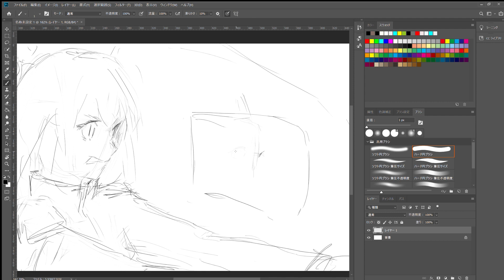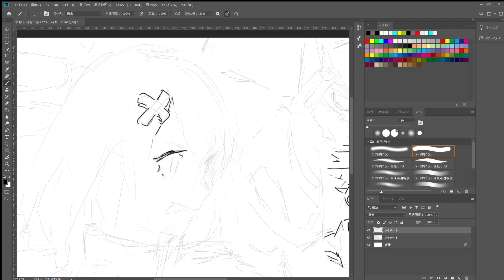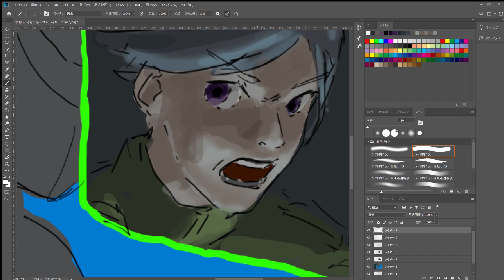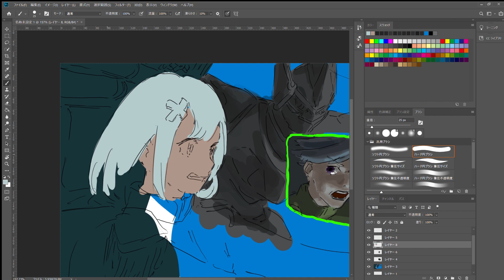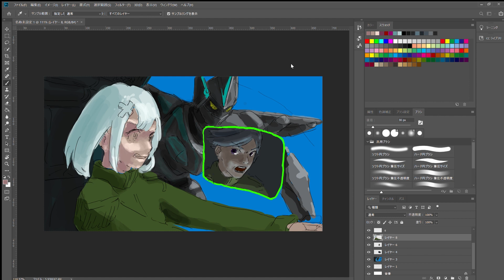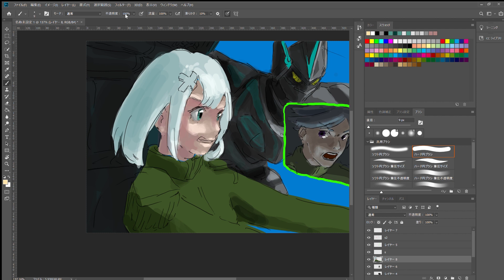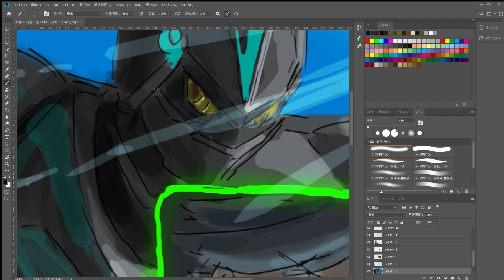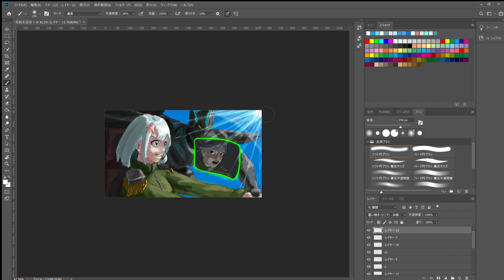「単独行動するな！！」 speed drawing 116min イラストメイキング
これ完全にアーキタイプですわ。LFOかっこよすぎです。
二次創作。